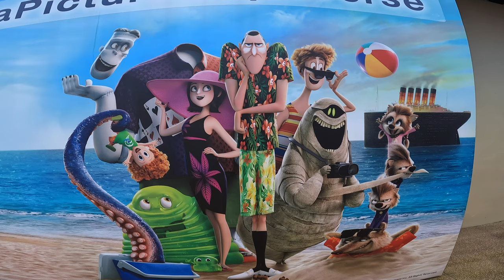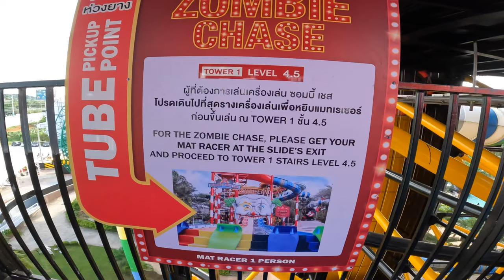Let's Try All Water Slides For Adult At Columbia Pictures Aquaverse in Pattaya Thailand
Columbia Pictures Aquaverse